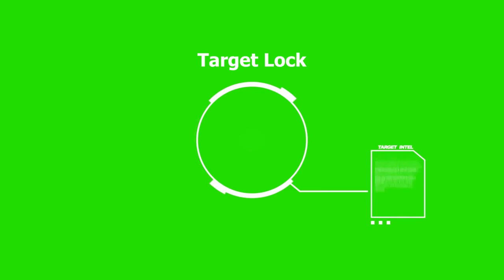Target Lock (Sound) - Green Screen • WesLi Source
Inilah green screen untuk editing Target Lock